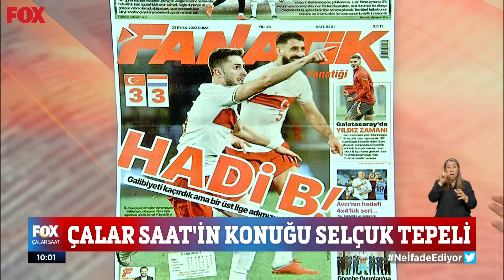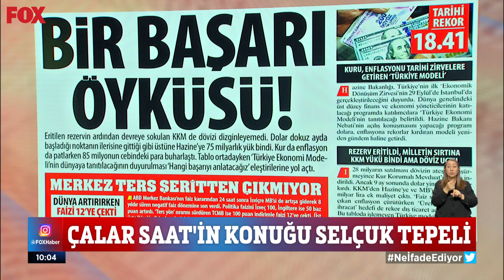Çalar Saat'in konuğu Selçuk Tepeli... 23 Eylül 2022 İlker Karagöz ile Çalar Saat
Yeni günün haberlerini konuşuyoruz... 23 Eylül 2022 İlker Karagöz ile Çalar Saat Öne Çıkan Haberler yayında hemen izle!

İlker Karagöz ile Çalar Saat, samimi ve dürüst habercilik anlayışıyla Türkiye'nin dört bir yanından derlediği haberleri izleyicilerle buluşturup ülkenin nabzını tutmaya devam ediyor.